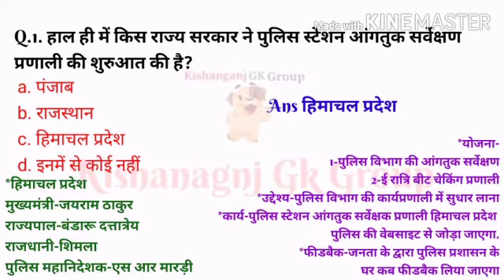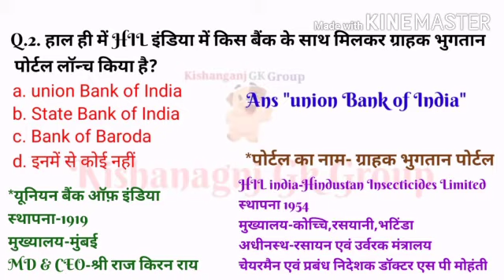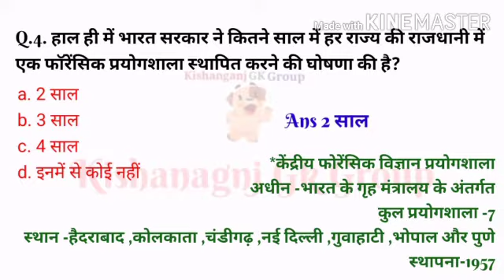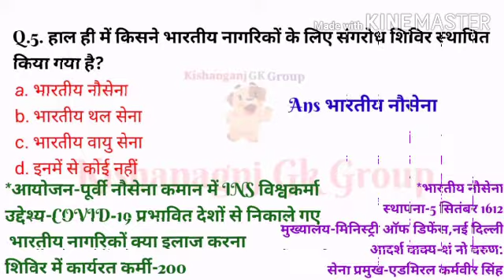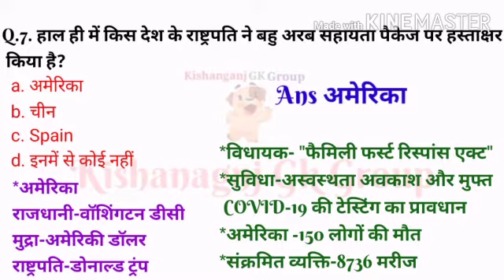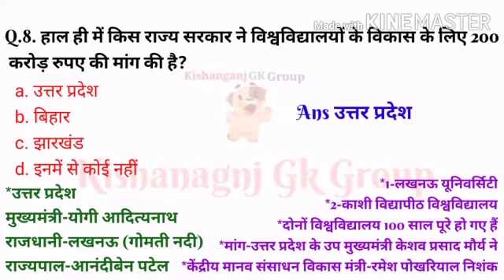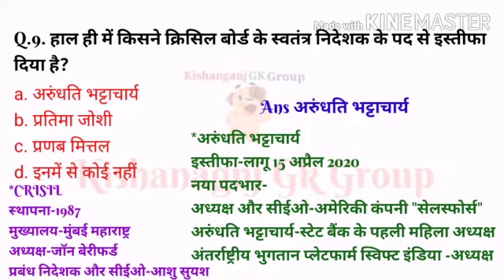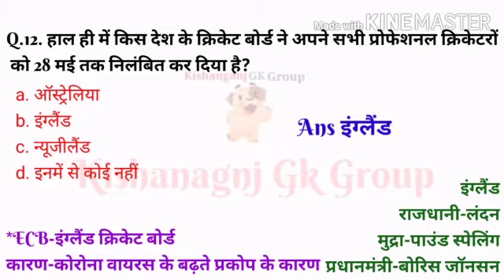V-38 | 23_March_2020 | Current Affairs in Hindi | kishanagnj GK group | Sarkari Exam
23_March_2020 Current Affairs in Hindi
Published by kishanagnj GK group